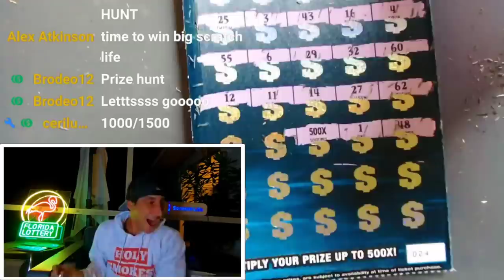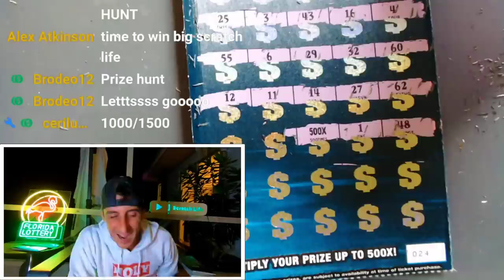YES!!!!500X SYMBOL!!! CLAIM AT THE LOTTERY DISTRICT OFFICE BABY🚀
Found a Freakin Claimer!!!Massive Winner on the $50 $1,000,000 A Year for Life Spectacular scratch off ticket from the florida lottery!

Join Stake Online Casino here (copy/paste link):
stake.us/?c=07336ee4de